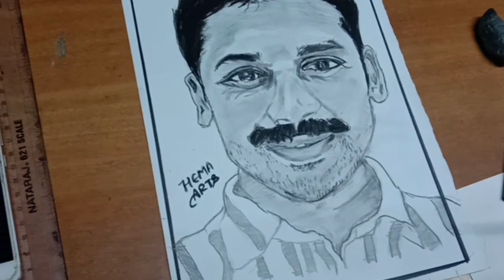Umatelugutraveller youtuber pencil art /congratulations for 1 lakh subscribers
Umatelugutraveller youtuber pencil art
Hemaarts and 3d arts

Follow me in insta hema__arts